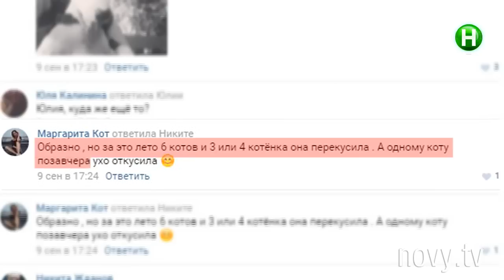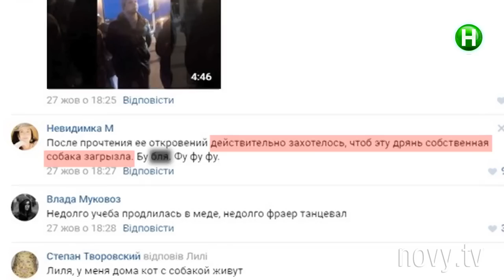Самозащита от братьев меньших! - Абзац! - 02.11.2016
Абзац! – информационно-развлекательная программа. Эксклюзивный проект, аналогов которому нет в Украине! C юмором, иронией, импровизацией и практической пользой для зрителя.